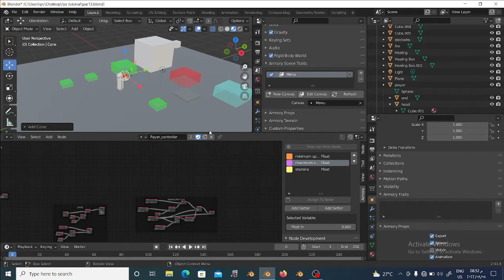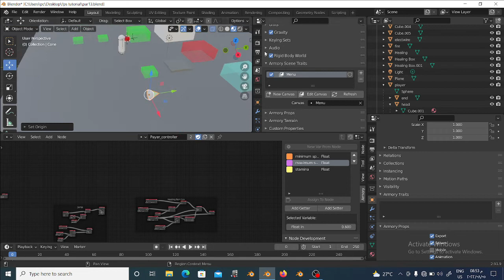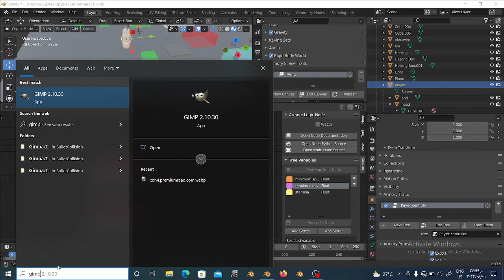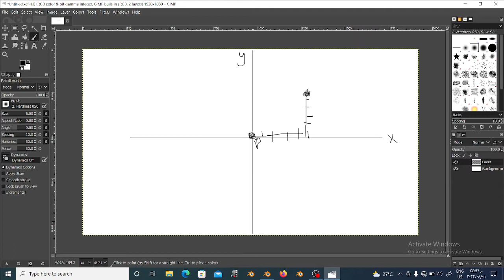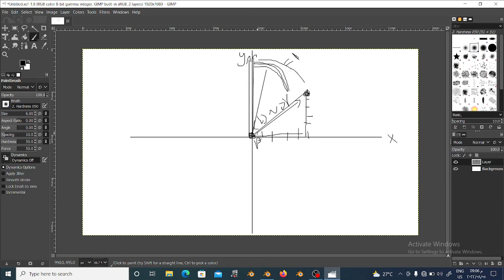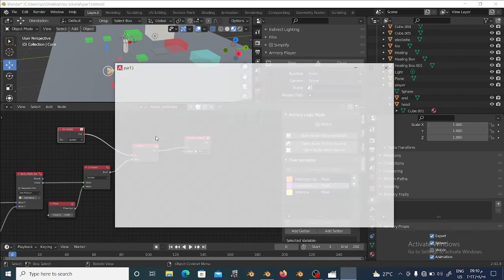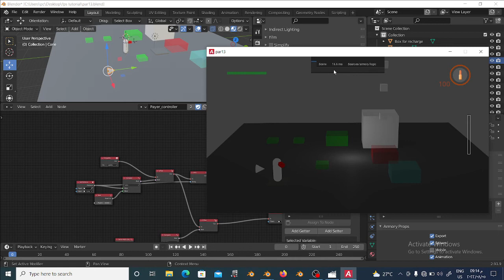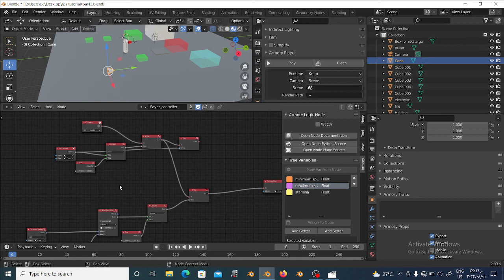part14 vector math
هنشرح في الدرس بعض المعادلات التي تخص الاتجاهات حتى يتم فهم ال vector math بشكل سليم